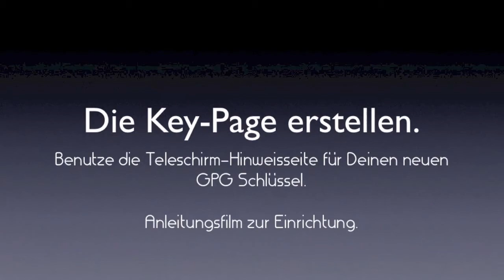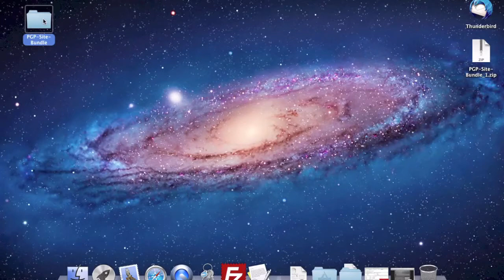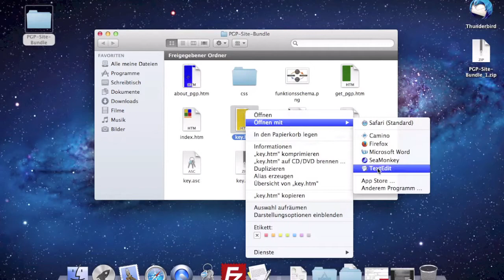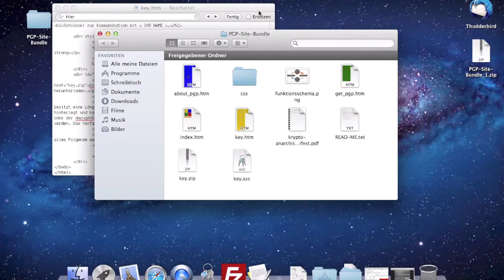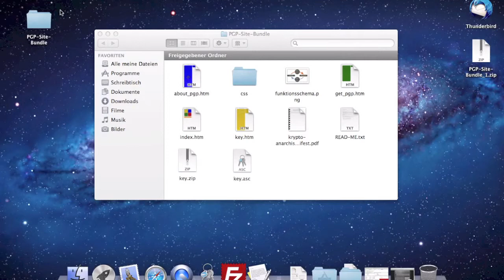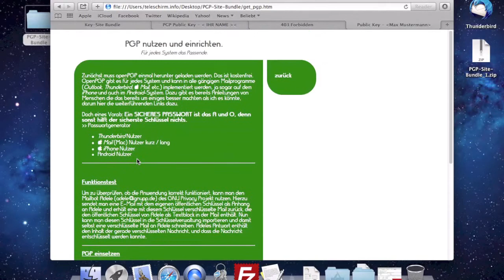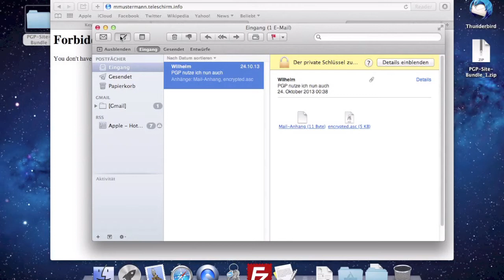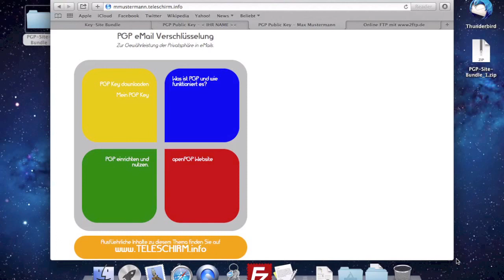Machen Sie auf Ihren PGP Key aufmerksam! | teleschirm info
Hier wird die Möglichkeit aufgezeigt eine vorgefertigte Website anzupassen und online zustellen. Hiermit wird auf den PGP Key (respektive GPG Key) hingewiesen. Den Link zu dieser kleinen Hinweisseite kann man dann sehr gut in die bestehende eMailsignatur einbinden.